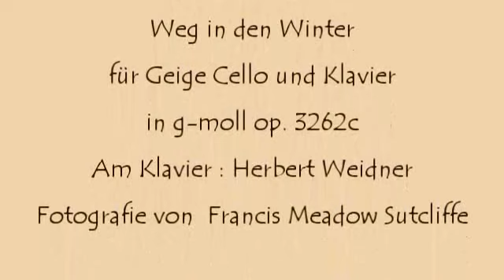Herbert Weidner Way to Winter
The last few steps to Winter. Music for Violin Cello and Piano  in g-minor op. 3262c. On the Piano  : Herbert Weidner. Photography by Francis Meadow Sutcliffe "November 1890"